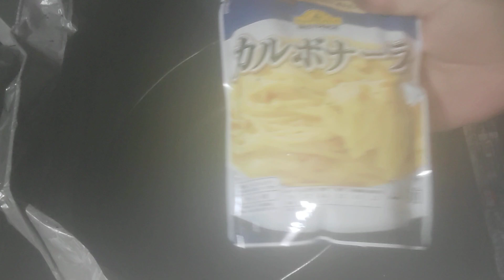おっさんの晩ごはん〜特製カルボナーラ(=^・^=)